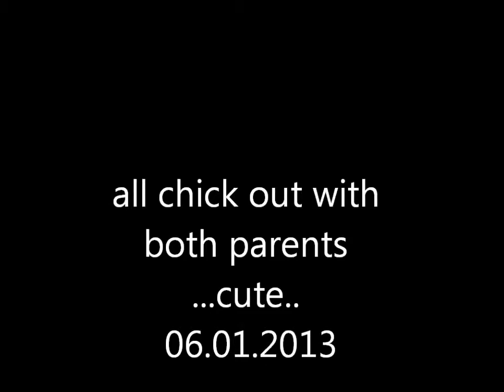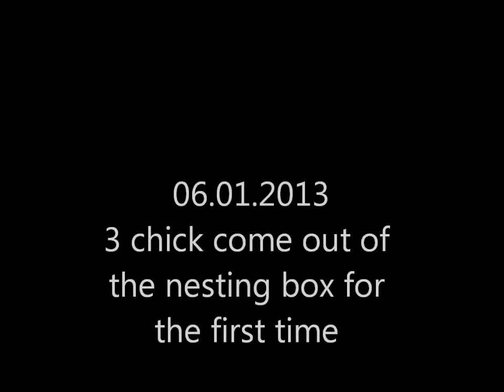baby lovebirds outside nest with parents for the first time...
they came out to the World on 1st January 2013

First ones name is Chris.. (as he came to show his face on xmas day
the other two are Raja and Rani

... after a week of these ones out of the nesting box... the mother has laid 3 more eggs o 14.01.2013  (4th Batch of eggs)... the dad is outside looking after these three..the mother at times do let the the baby chick come in for a cuddle... how sweet...

after 3 days out of the nest... the babies are learning to sing... so sweet..